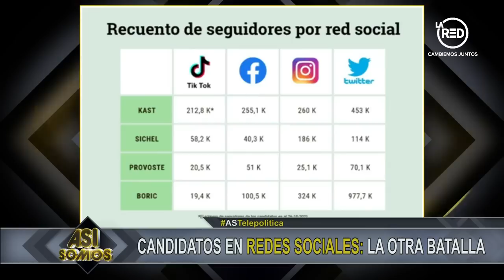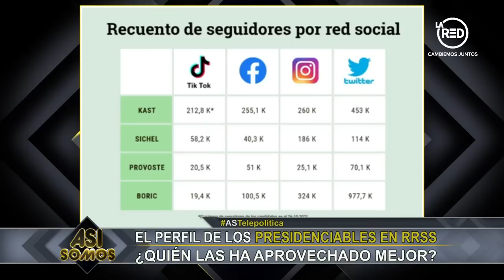Así Somos: Programa del Miércoles 17 de Noviembre de 2021